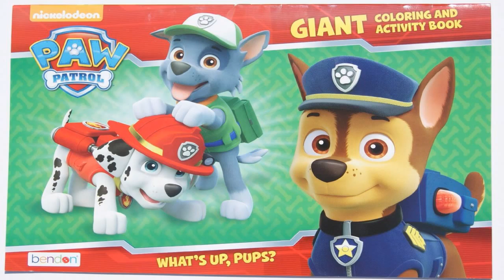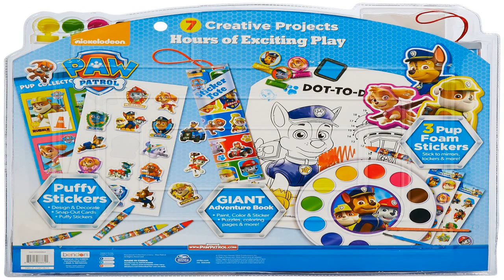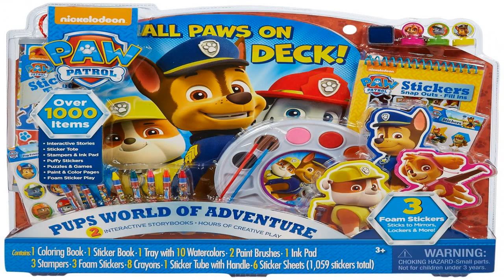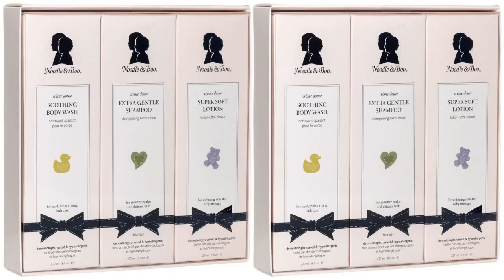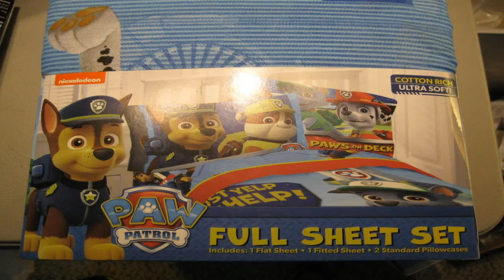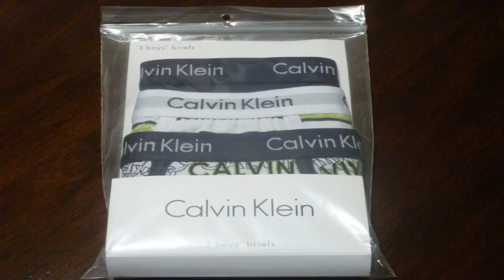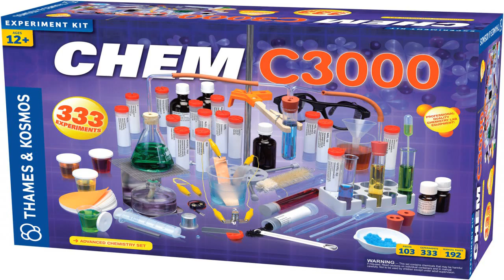Paw Patrol Pajamas